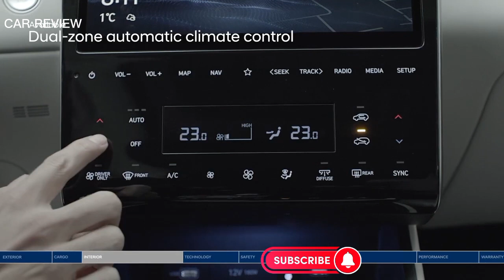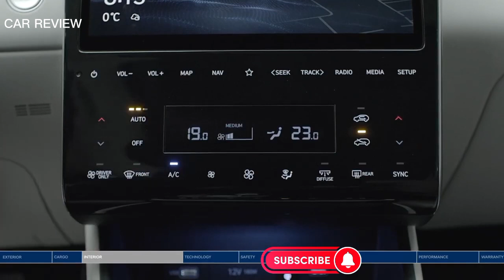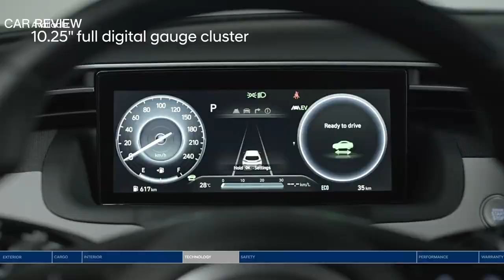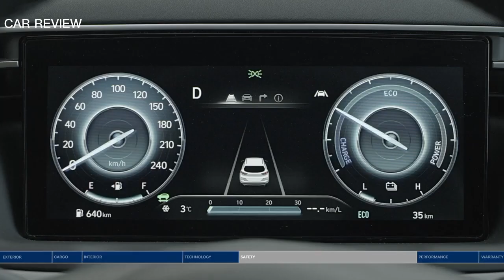All-new 2023 Hyundai Tucson, Best Midsize Crossover To Buy!!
2023 Hyundai Tucson | Hyundai

The new 2023 Hyundai Tucson is primarily a carryover model. However, the crossover SUV has feature upgrades across the trim lineup. Newly standard features for various trim levels include a panoramic sunroof for the N Line trim and a wireless charger for the SEL, N Line, XRT trims, and all of the hybrid and PHEV trims.

The new 2023 Hyundai Tucson offers three engine options: a 2.5-liter four-cylinder, a hybrid, and a plug-in hybrid. The 2.0L engine produces 187 horsepower, while the hybrid generates 226 horsepower. For the best possible performance, you can opt for the plug-in hybrid variant. It doles out 261 horsepower. Also, the Tucson PHEV benefits from the ability to drive with electric-only power. It has an estimated electric driving range of 33 miles.

The gas-powered Tucson offers a choice of either a front-wheel drive or an all-wheel drive system. However, all hybrid variants come standard with all-wheel drive. On the efficiency front, the gas-powered 2023 Tucson has an estimated gas mileage of up to 29 combined mpg for the gas-powered model and 38 combined mpg for the hybrid model. For the Tucson Plug-In Hybrid, the estimated fuel economy is up to 80 MPGe in electric-only mode and 35 combined mpg in hybrid mode. Also, the Tucson can tow up to 2,000 pounds.

With its futuristic exterior design, a wide array of interior features, and efficient hybrid and plug-in-hybrid (PHEV) models, the 2023 Hyundai Tucson is a good choice for the compact crossover SUV segment. Find out what we know so far about the release date, price, specs, and features of the new 2023 Tucson.